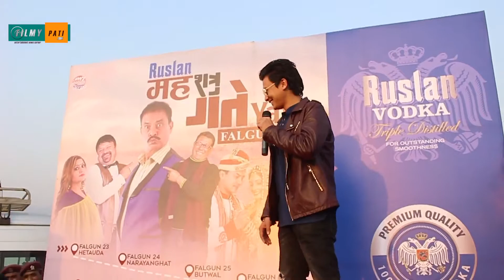पल र आचलको मस्ती, हेर्न हजारौ दर्शक ...पलले पोते लगईदिए पछी